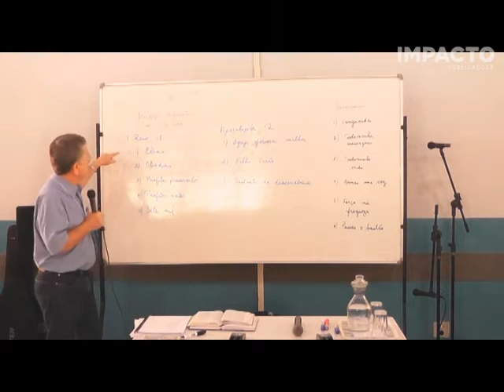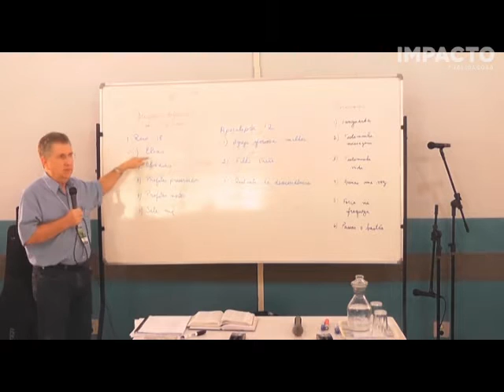09/07/13-Chistopher Walker-Ministério de Elias-Ministério dos Precursores Finais